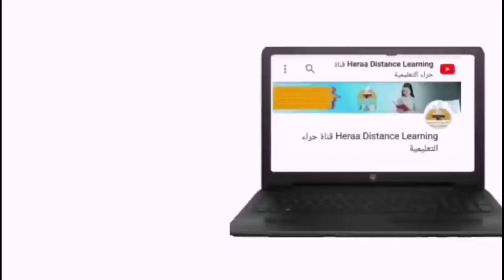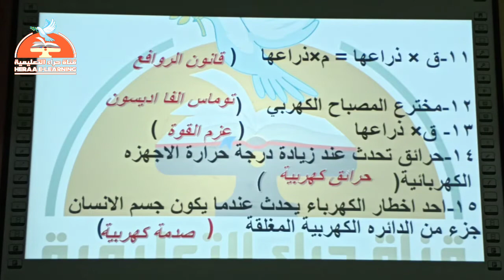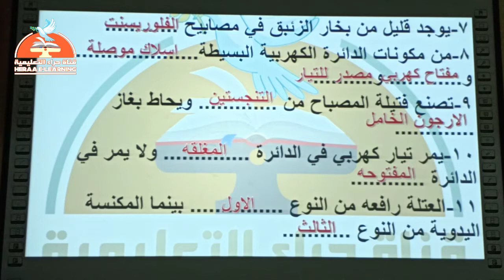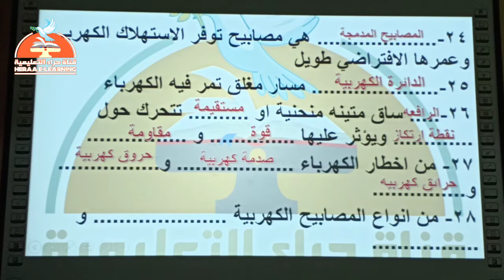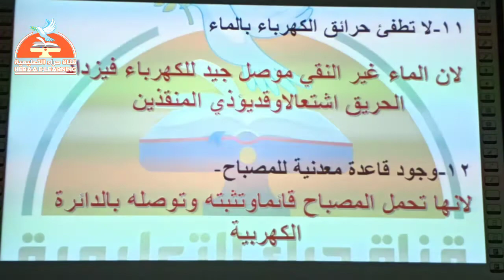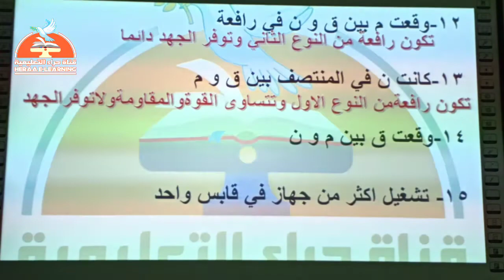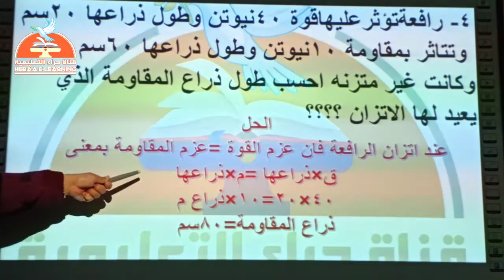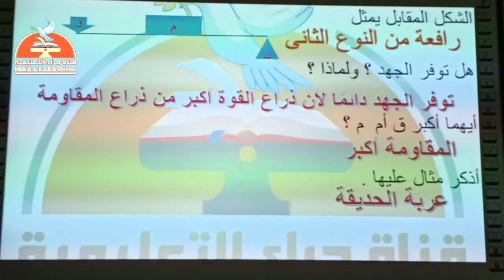05-علوم-سادسة إبتدائى-مراجعة عامة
05-علوم-مراجعة عامة#السادس_الإبتدائى